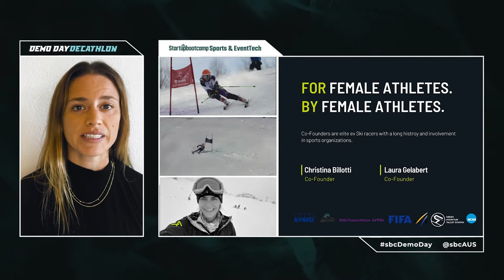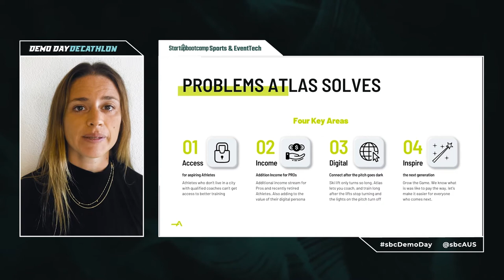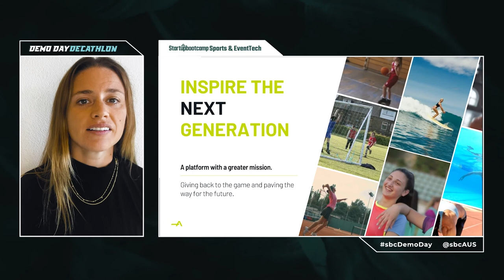Atlas Coaching Pitch - Sports & EventTech 2021 Demo Day